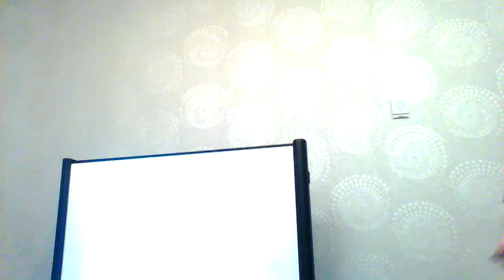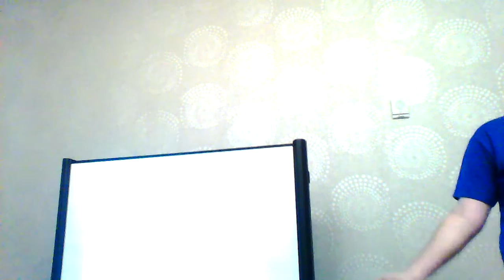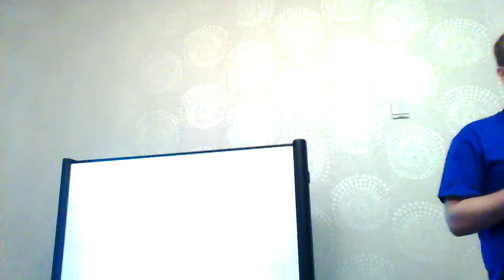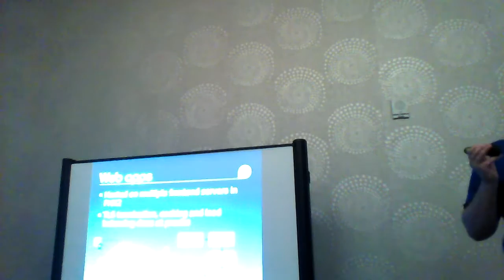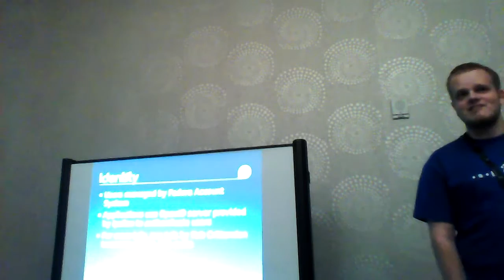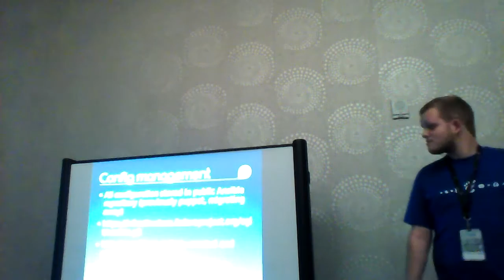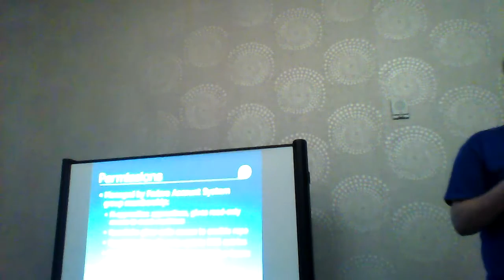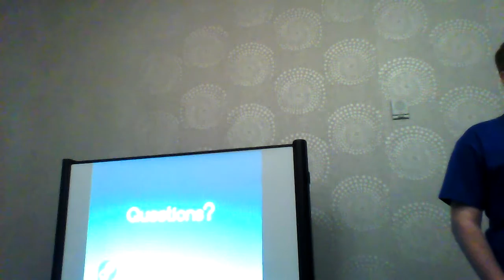Flock 2015 - Fedora Infrastructure overview - Patrick Uiterwijk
In this talk, I will give an overview of the current Fedora infrastructure, which spans datacenters in several geographical regions and tries to solve some interesting problems and how we manage this bunch of machines that build and distribute Fedora.